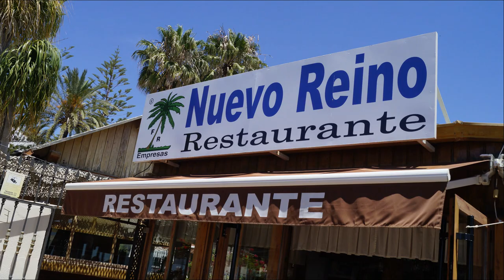Restaurante Nuevo Reino se adapta a las nuevas Normativas de Sanidad- entrevistamos a Pepe Romero